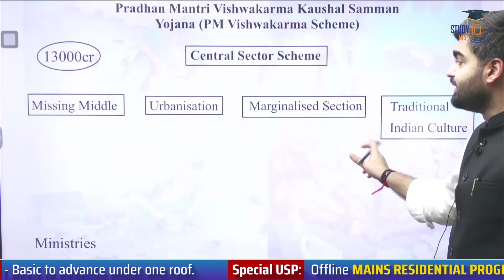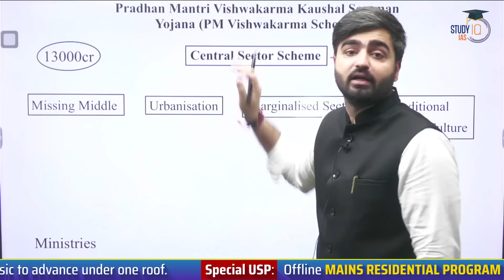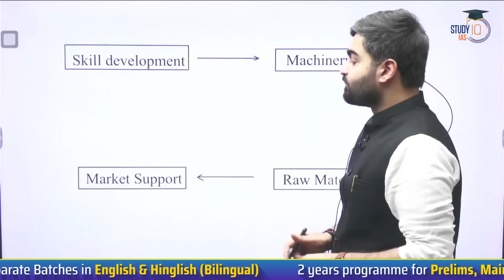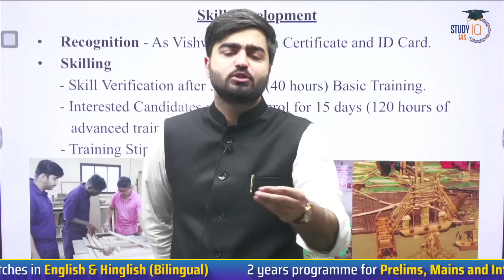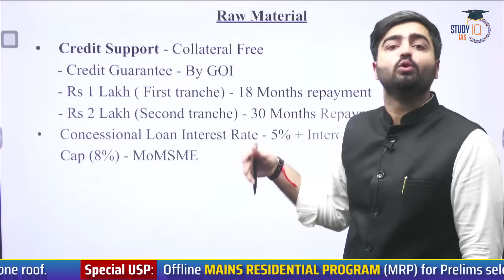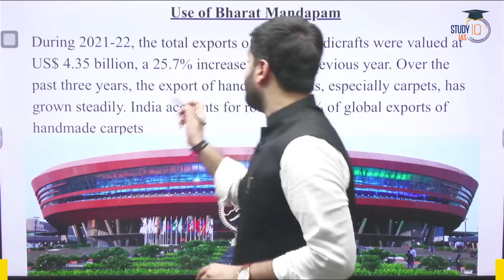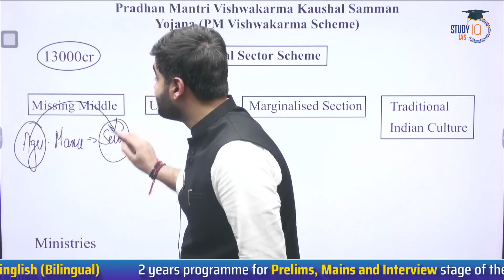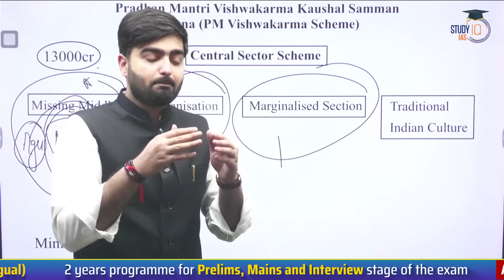Vishwakarma Scheme: Flagship Scheme to support People Engaged in Traditional Crafts | UPSC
UPSC IAS LIVE Prelims to Interview (P2I) 2024 September Batch 2